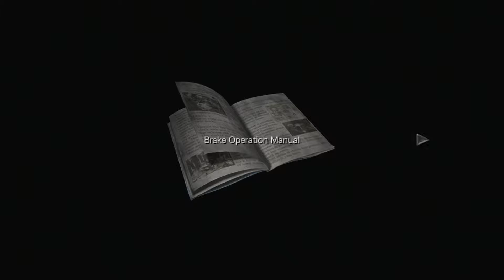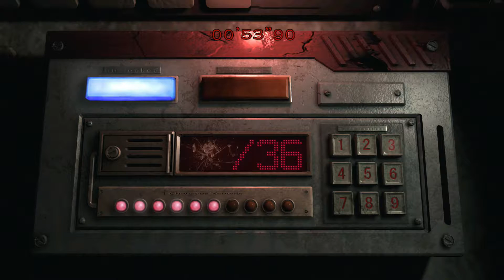Resident Evil:Zero CZ/SK | #2 |[1080p] [Ps4]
děkujem za podporu